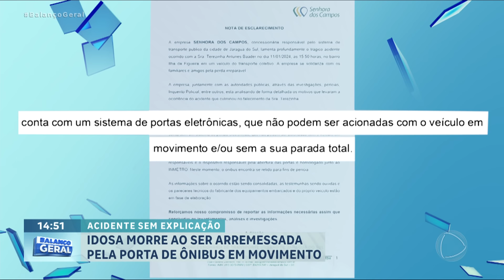Idosa morre após ser arremessada de ônibus em movimento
A família de uma idosa, que morreu depois de cair de um ônibus, tenta entender o que aconteceu. A dona Terezinha, de 67 anos, foi arremessada para fora do veículo em movimento, durante uma curva.